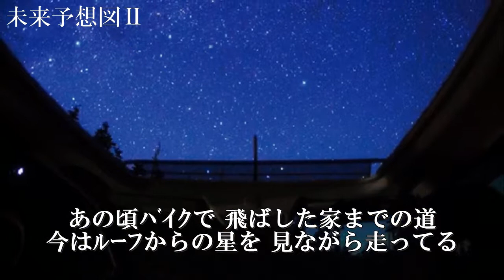『未来予想図Ⅱ』花嫁の手紙Vr.【ﾅﾚｰｼｮﾝ：牧野理香】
名曲『未来予想図Ⅱ』を花嫁の手紙風にアレンジしてナレーション入れてみました。聞いてください。
【ナレーション】牧野理香
・フリーアナウンサー ・ キャリアカウンセラー ・マナーインストラクター　・　話し方教室講師 ・ 産業カウンセラー

稲荷山清心堂ＨＰ【マックビー（ＭｃＢ）京都正規代理店】

稲荷山清心堂≪マックビー【McB・平戸つる草】ショッピングサイト≫

【言葉】
未来予想図Ⅱ

【写真】【サムネイル】
pixabay

【花】
第一フラワー

【音楽】
『未来予想図Ⅱ』（Cover）

感動！まじで泣いてしまった！　岩手県盛岡の音楽教室のCM